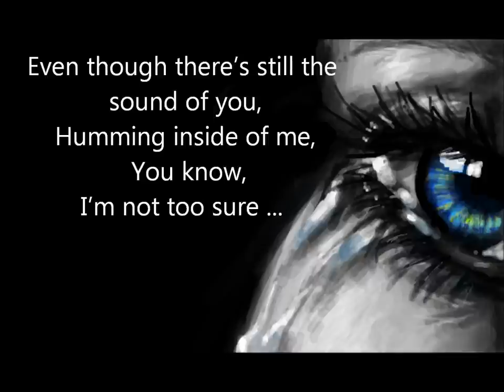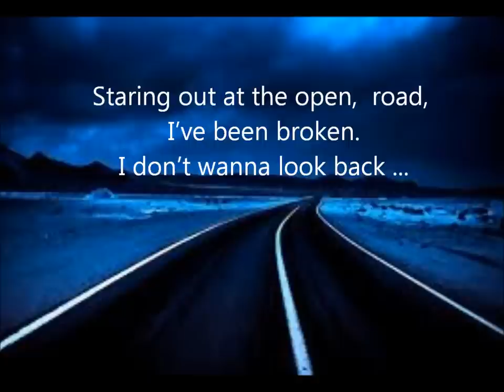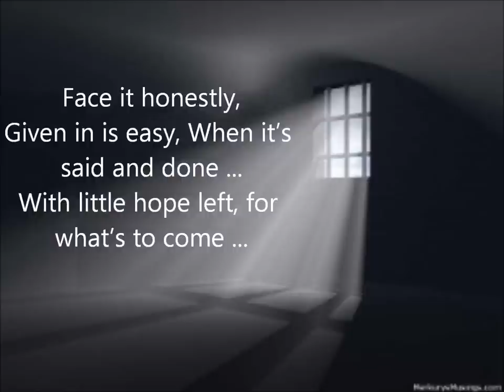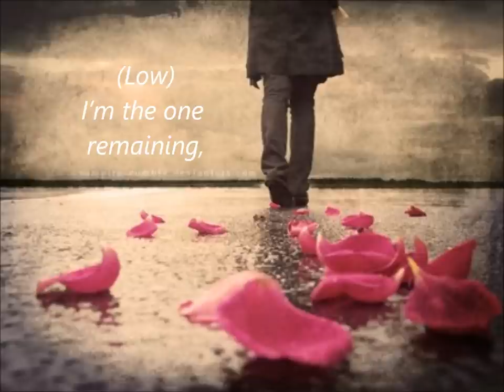Kristen Alderson - I'm The One Lyrics